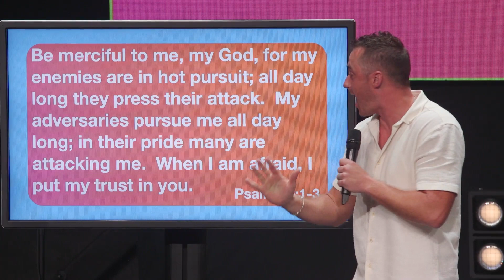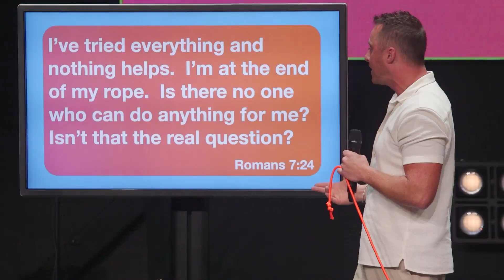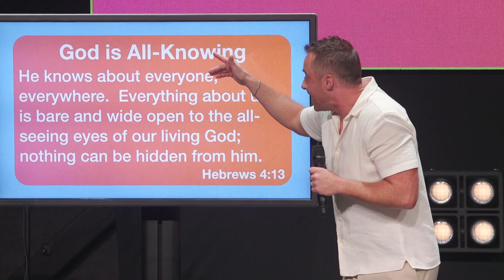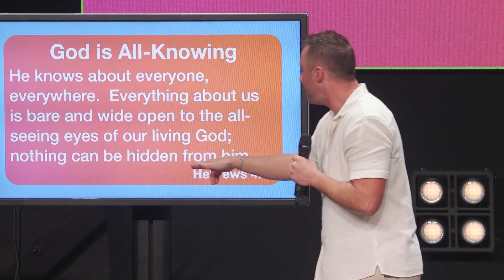End Of My Rope | Pastor Derick Amsler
What do you do when you feel like you're at the end of your rope?